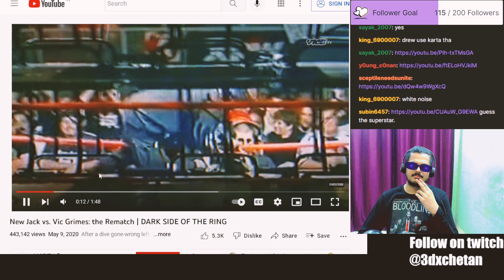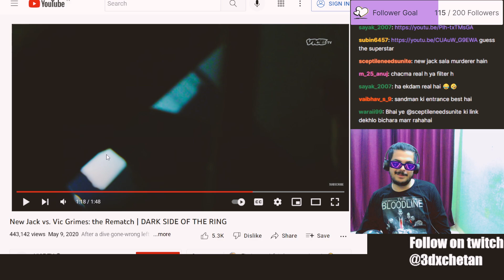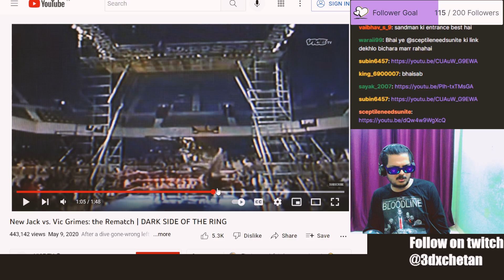This Man attempted to k*ll a Wrestler | New Jack Reaction | DSOTR 3dx Reacts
Someone should make Bright Side of the Ring too. twitch: http//